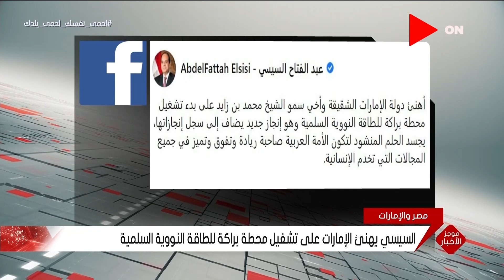صباح الخير يا مصر - موجز أخبار الثامنة صباحًا.. الأحد 2 أغسطس 2020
جزء من حلقة اليوم 2 أغسطس 2020 من برنامج صباح_الخير_يا_مصر وفيها لقاء مع رجب محروس مدير عام البحوث الضريبية وحديث عن التعديلات الجديدة لقانون الضريبة على الدخل، بدء توزيع السلع التموينية لشهر أغسطس، حوار مع المحامية/ مها أبو بكر وحديث عن القوانين التي تنتصر للمرأة وتحميها من التحرش والاعتداء، لقاء مع المطرب يوسف فرج وحديث عن بداية أحترافه للغناء ومداخلة من د. محمد فوزي وحديث عن مبادرة دراجتك صحتك وفتح باب الحجز للمواطنين.